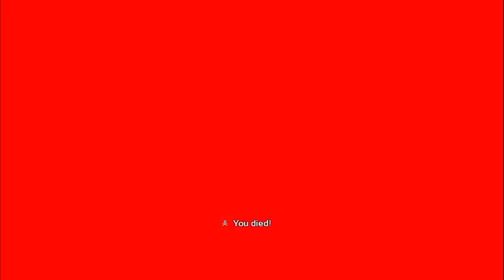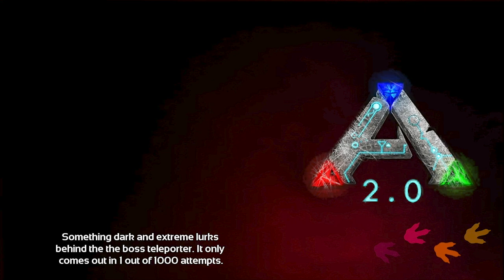Ark Mobile #69 Tuỳ Bắt Bronto Lv1000 Với 13000 Điểm Sức Mạnh ?